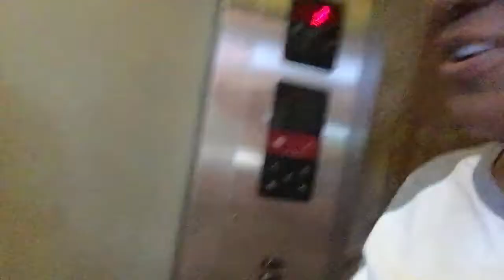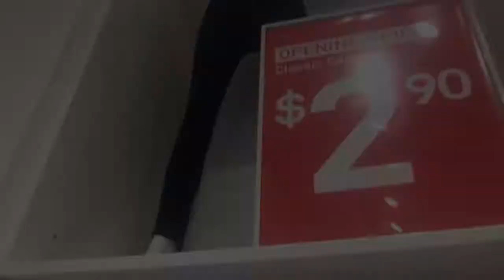SUMMER VLOG: SHOPPING FOR A BOAT!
Hey Lovebugs!! We decided to spend our day shopping! From boats to bikinis...come spend a day with us just chillin!

Joint insta: itseandab
E: _etanh
AB: moreofshanti

Any video suggestions? COMMENT 🐞